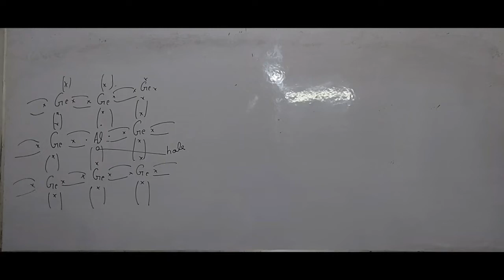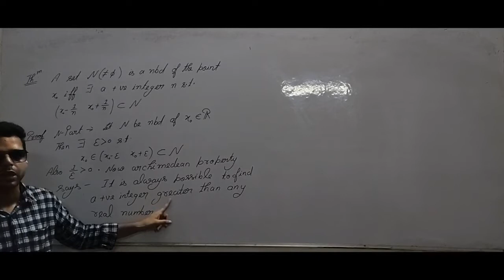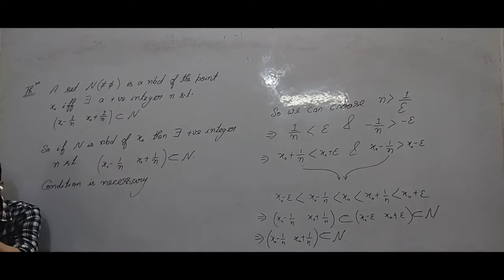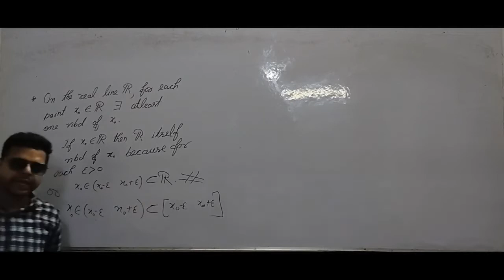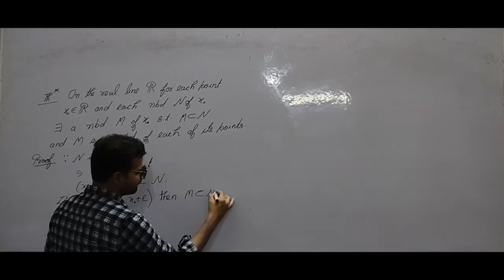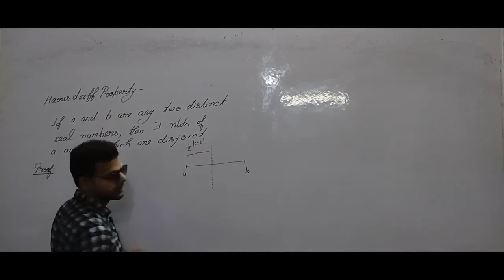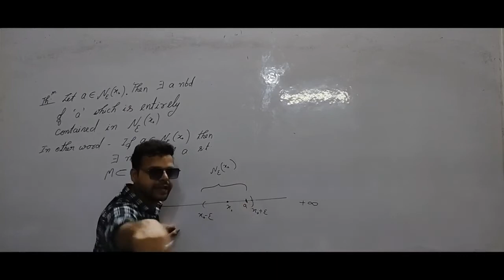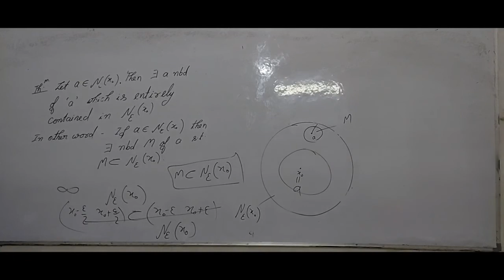Point Set Topology lec-2